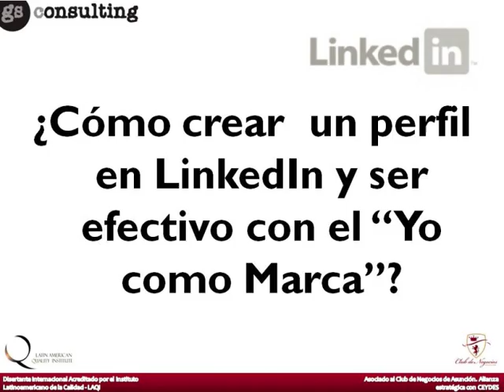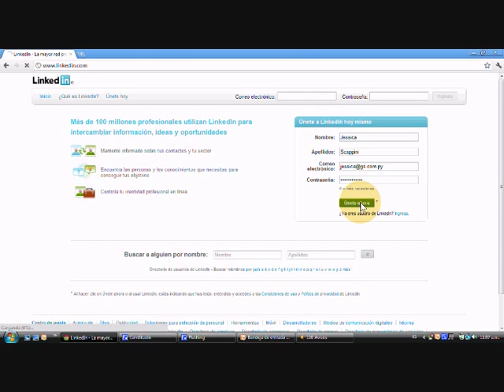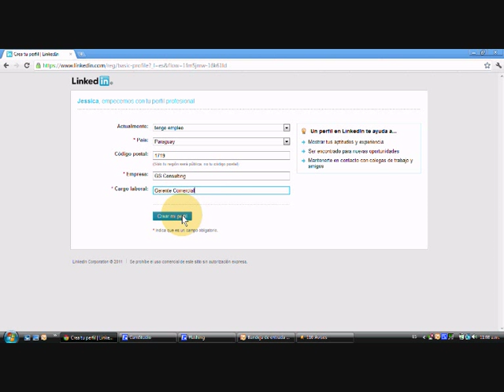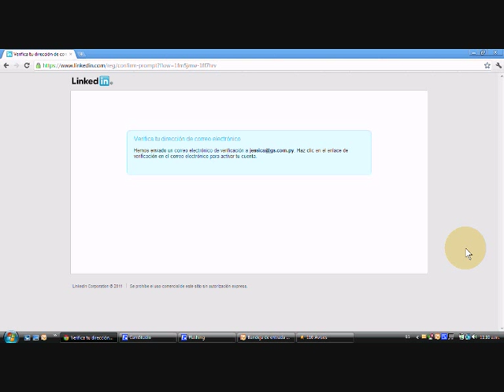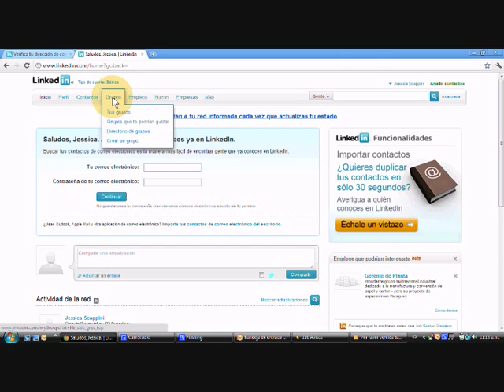Cómo crear una cuenta en LinkedIn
Un tutorial de GS Consulting sobre cómo empezar a usar LinkedIn.